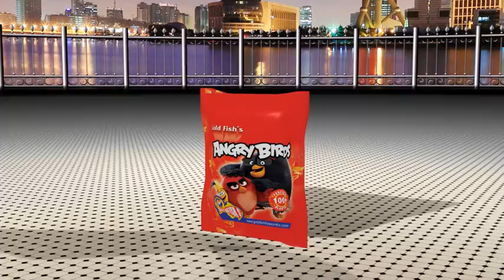Angry Birds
Goldfishfireworks